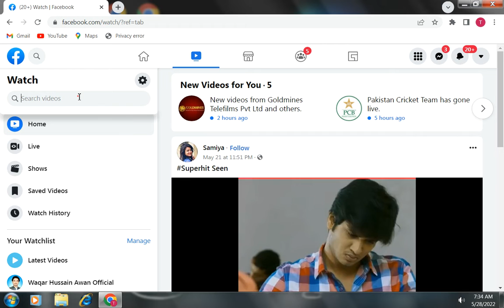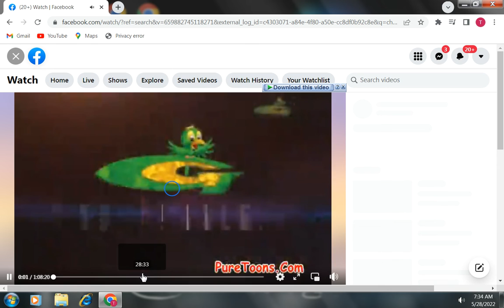how to watch chota bheem movies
chota bheem all movies top and tip                                                                                                            like                                                                                                                                                                                                                                                  sibscribed